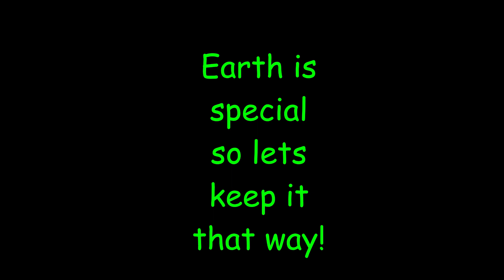Hilldale Earth Day - Earth is Special So Let's Keep it That Way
Earth is Special So Let's Keep it That Way!

Hilldale had a school-wide EarthDay2024 event! Students learned about the planet, animals, conservation, recycling and exercise!

This video made possible with STEAM video equipment donated to all five elementary schools in the Montville Township Public Schools district. The STEAM donation was made by Montville Educational Foundation (MEF), which also donated STEAM equipment to the district's middle school and high school too.